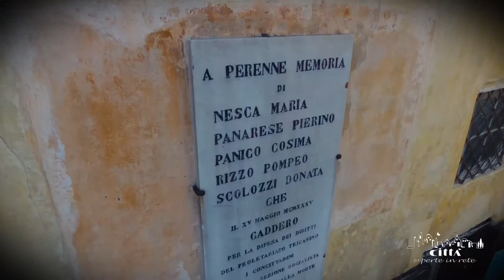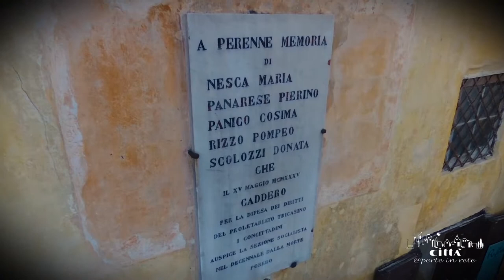Ciudad de Tricase - Iglesia y Convento de San Domenico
En los días soleados y brillantes, la iglesia de San Domenico del siglo XVII proyecta su sombra elegante y dentada en la "sala de estar" al aire libre de Plaza Pisanelli.
El edificio se encuentra en las afueras del antiguo pueblo, frente a la iglesia principal de la aldea y vigilando el palacio feudal de los príncipes Gallone.
El campanario, con su aguja típica barroca, se destaca entre todos monumentos civiles y religiosos de Tricase.
El interior se caracteriza por la presencia del cielo de madera colgado, decorado con motivos turqueses y dorados.